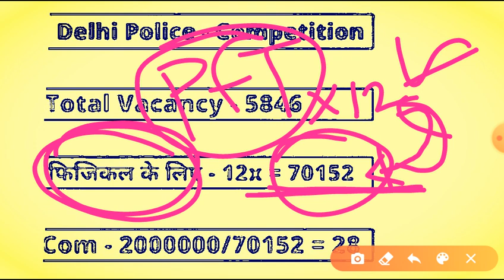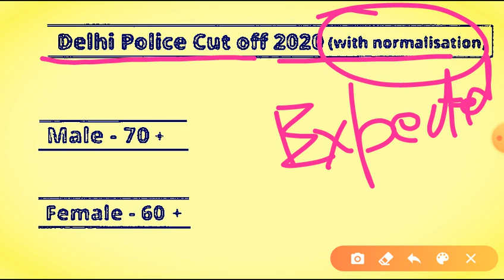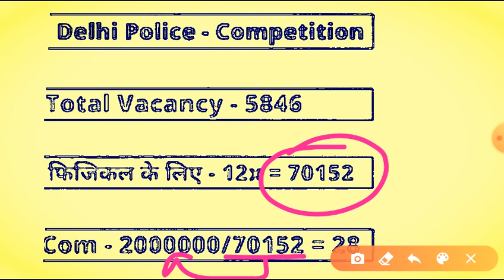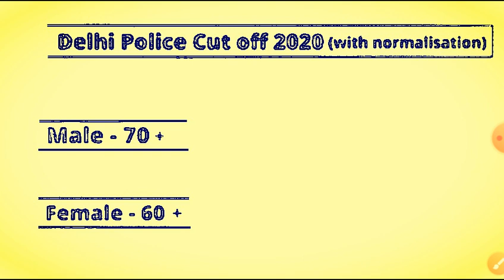DELHI POLICE CONSTABLE CUT OFF MARKS/दिल्ली पुलिस कट आॅफ मार्क्स 2020/Delhi Police Expected Cut Off